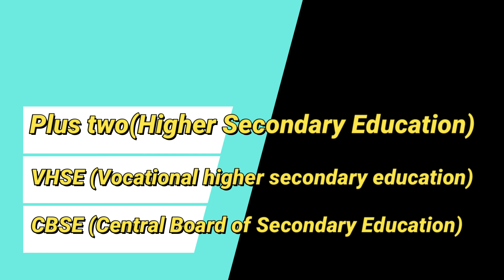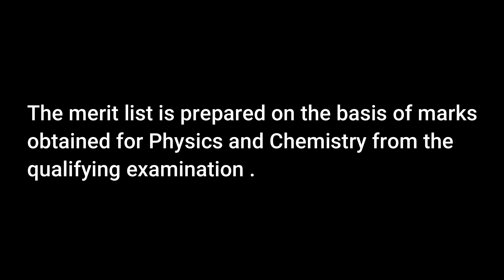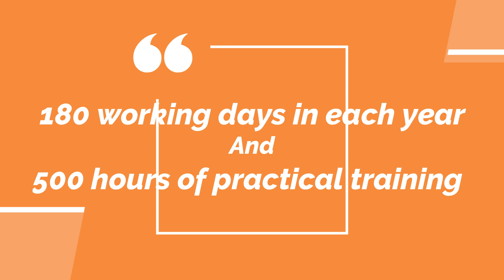ELIGIBILITY , ADMISSION DETAILS AND COURSE DETAILS OF DIPLOMA IN PHARMACY (MALAYALAM).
Malayalam explanation about the Eligibility , Admission details and Course details of Diploma in Pharmacy.(kerala).
Please Watch the above video for All details about the Difference between Various Pharmacy courses like D PHARM ( Diploma in Pharmacy , B PHARM ( Bachelor of Pharmacy ) , M PHARM ( Master of Pharmacy ) And PHARM D ( Doctor of Pharmacy ) . 2020 Admission procedures. Various official websites for kerala Pharmacy course admission and course details etc .Also for Job Opportunities of various Pharmacy related course .

Pls follow our Facebook page for updation .